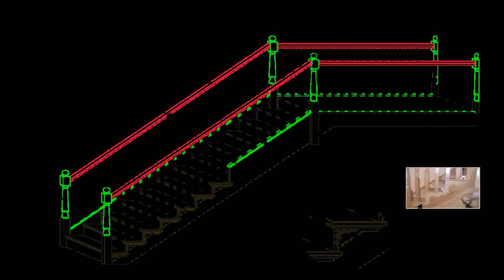Exterior Wood Stair Railing Design (see description) (see description)